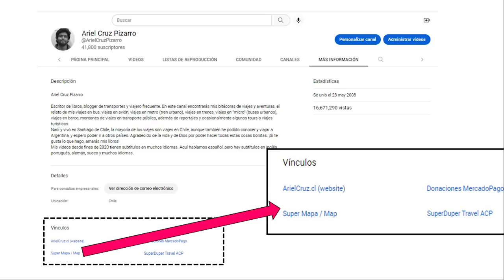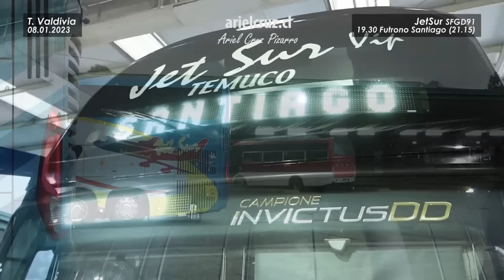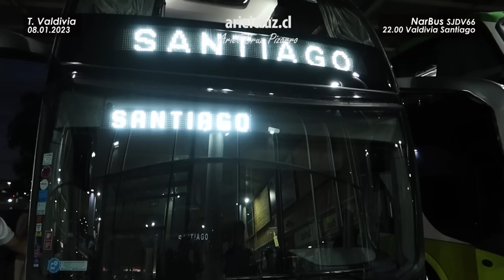Mirando Buses VALDIVIA SANTIAGO / Valparaíso / Viña del Mar - 8 Enero 2023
Episodio de 'MIRANDO BUSES' grabado en el Terminal de Buses de Valdivia.
En este video aparecen exclusivamente todos los buses nocturnos que cubren las rutas Valdivia - Santiago, Valdivia - Valparaíso, Valdivia - Viña del Mar, registrados el día domingo 8 de enero 2023, plenas vacaciones de verano y la temporada de mayor público en Chile.
Aparecen todos los buses permanentes de estas rutas ordenados por horario, con explicación del tipo de servicio, paradas intermedias y modelo de bus.
En el video, por orden de aparición, tenemos buses de las empresas ViaTur, Pullman Bus, Transantin, TurBus, Cruz del Sur, NarBus, Gama Bus, Buses Tepual, Condor Bus, Andesmar Chile, JetSur, ETM, Bus Norte.
Los buses más nuevos corresponden al bus Marcopolo Paradiso 1800 DD G8 (empresa NarBus), varias unidades Comil Invictus DD (empresas Transantin, JetSur), buses Busscar Vissta Buss DD (empresas Transantin, ViaTur). De otros modelos, tenemos buses Marcopolo New G7, Marcopolo G7, Comil Campione DD, Modasa Zeus, todos corresponden a buses de 2 pisos.
La mayoría de los buses tiene categoría Salón Cama (reclinación 160°, asiento ancho), algunos buses especiales tienen asientos Premium (reclinación 180°, posición horizontal) y unos pocos buses tienen asientos Semi Cama (reclinación 140°, asiento económico).
En orígenes, existen buses que comienzan su ruta en Valdivia, pero también existen otros buses que vienen desde Futrono y Puerto Montt.

CRONOLOGÍA
00:00 Presentación
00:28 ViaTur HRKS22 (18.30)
01:45 Pullman Bus 3502 JFTJ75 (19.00, Viña del Mar)
02:47 Transantin SHYY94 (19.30, Viña del Mar)
04:03 TurBus 2558 FWVZ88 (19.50, Viña del Mar)
05:12 TurBus 2544 FWVP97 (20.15)
06:14 NarBus PKRD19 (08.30, diurno)
07:19 Cruz del Sur 806 LBLV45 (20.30)
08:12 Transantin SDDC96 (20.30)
09:09 Saludos, Super Gracias, libros, Super Mapa
10:01 Pullman Bus 3311 GKPB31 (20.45)
11:05 Gama Bus FXZZ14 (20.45)
12:13 TurBus Premium 2686 JFTG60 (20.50, Viña del Mar)
13:36 Buses Tepual FWRB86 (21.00)
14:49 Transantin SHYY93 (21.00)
15:49 Condor Bus 2667 HSGL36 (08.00, diurno)
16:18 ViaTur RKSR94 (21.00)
17:40 Andesmar Chile 1007 KXSK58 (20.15, Bariloche)
19:33 Condor Bus 2467 FWVX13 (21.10, Futrono)
20:19 ETM Premium RJKB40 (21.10, Puerto Montt)
21:36 JetSur SFGD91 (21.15, Futrono)
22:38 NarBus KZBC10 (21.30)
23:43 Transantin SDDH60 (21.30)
24:51 TurBus Premium 2690 JFTG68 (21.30, Futrono)
26:35 ViaTur DHVG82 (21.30, Puerto Montt)
27:37 Bus Norte GDVG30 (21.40, Puerto Montt)
28:44 Transantin Premium RRHP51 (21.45)
29:59 TurBus 2540 FWVP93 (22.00, Futrono)
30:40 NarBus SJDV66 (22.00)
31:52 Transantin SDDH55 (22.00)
32:47 TurBus 2563 FWYB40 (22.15, Futrono)
33:06 TurBus 2640 HSGB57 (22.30)
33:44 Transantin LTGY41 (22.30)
35:16 Catamaranes de noche en Valdivia
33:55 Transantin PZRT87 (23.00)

Terminal de Buses de Valdivia